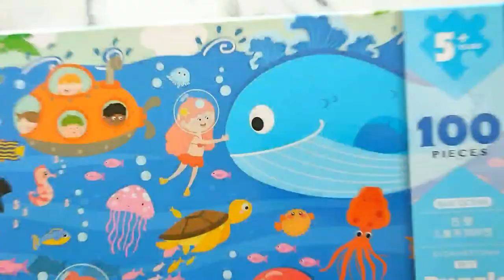PUZZLE UNDERWATER WORLD 100 PIECES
What do you think guys ?! This puzzle amazing ! Hope you enjoy my video !